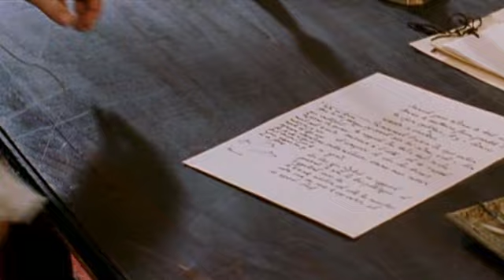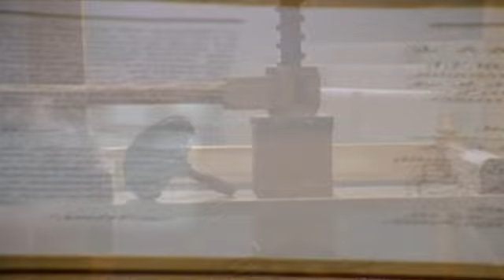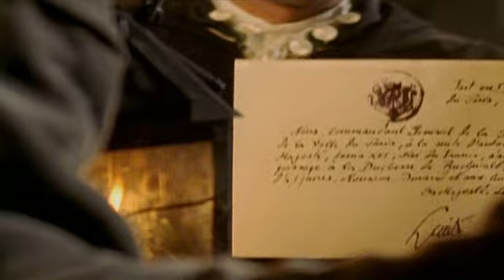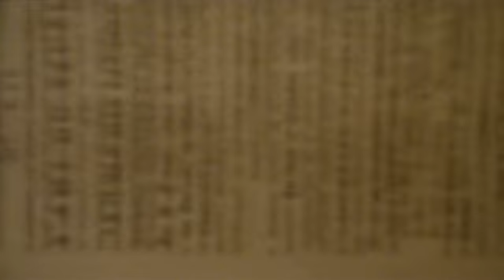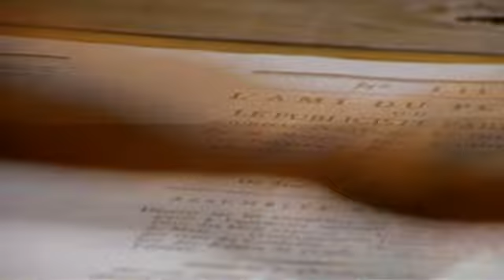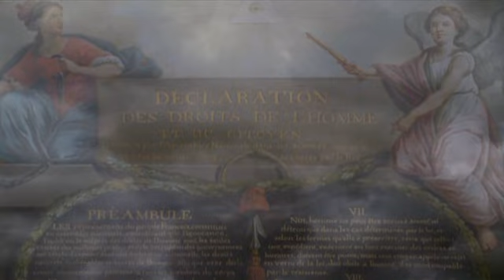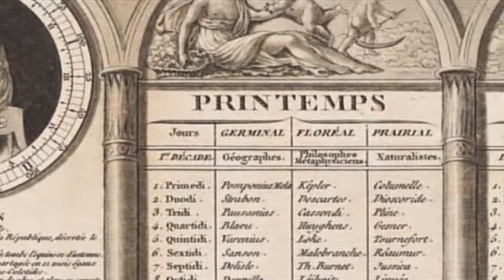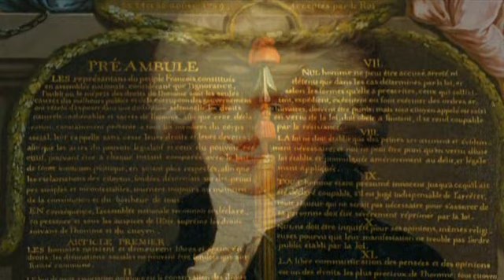Istoria revoluției franceze.avi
Istoria revoluției franceze.